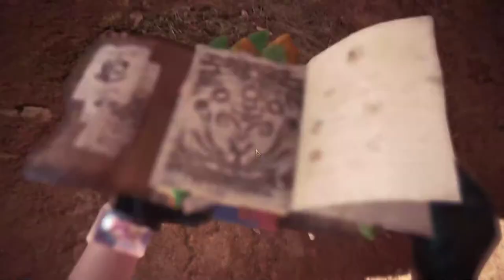【繁星】MHWI 魔物獵人冰原 晚上 2020 2 13 【7】